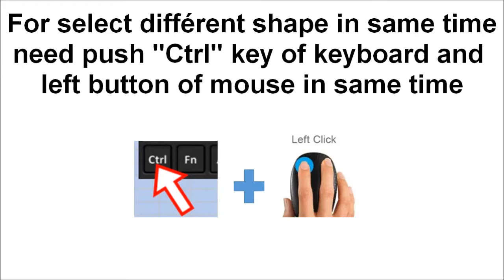5 setting machining profil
Setting machining profil